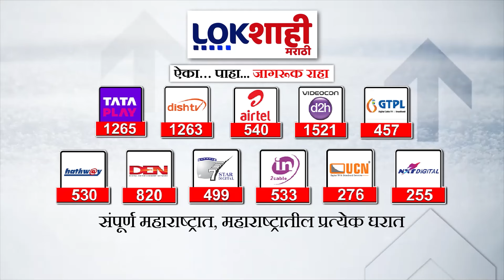Mumbai Cha Raja Visarjan | मुंबईचा राजाच्या विसर्जन मिरवणुकीला जल्लोषात सुरुवात